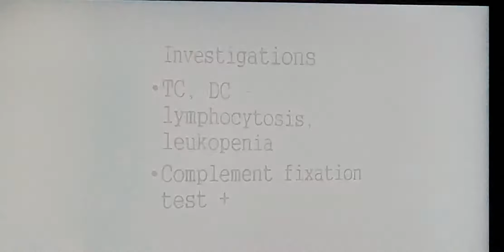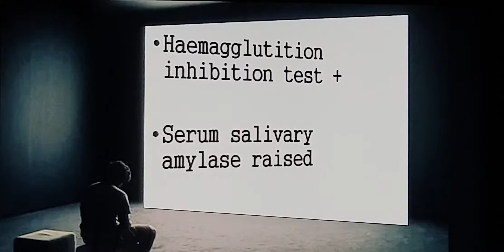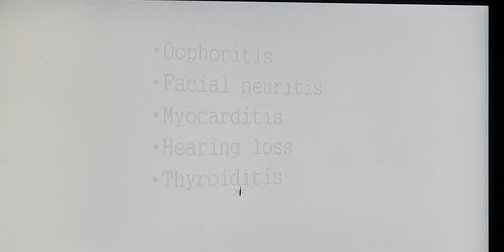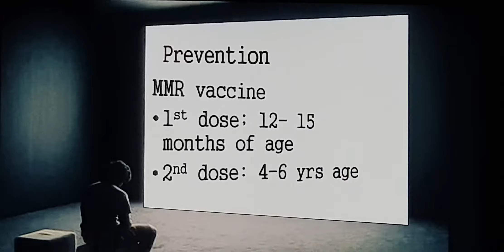Mumps Patient teaching programme Urdu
Introduction, presentation,  investigations and treatment